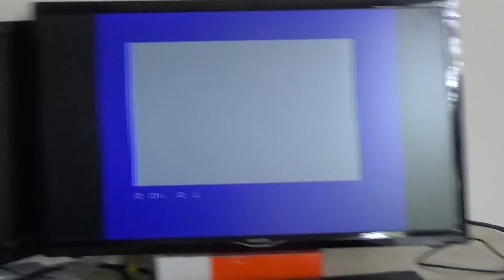2ZXspectrum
2 Sinclair ZX Spectrum computers. One is first, 'rubber key' issue, other is Spectrum +, with little better keyboard (and worse ergonomy) .